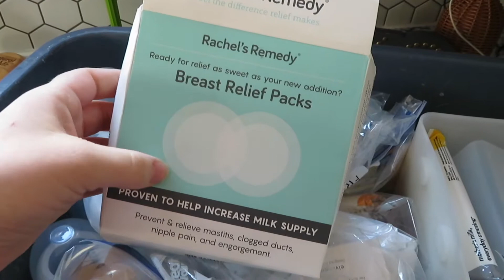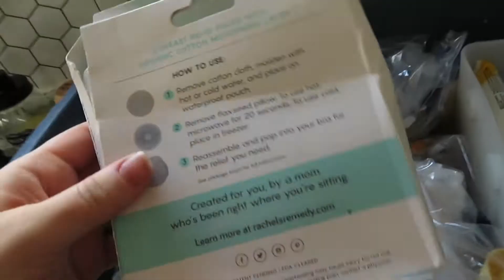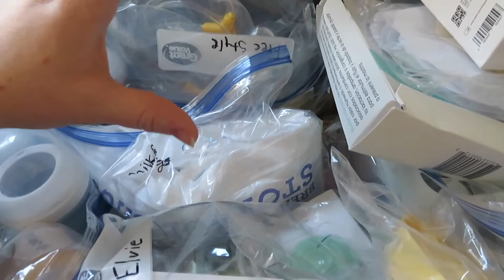Nest With Me // Baby #4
Baby #4 will be here any week now and I need to get the house ready! Our house can get so crazy, so to get anything done, it can be a hassle. Can't wait to meet baby #4 whenever they decide to come!

Avent Glass Baby Bottles:

Rachel's Remedy Breast Relief Packs:

Elvie Curve:

Elvie Electric Breast Pump:

Medela Freestyle Breast Pump:

Medela Manual Breast Pump:

4 Moms Bassinet: